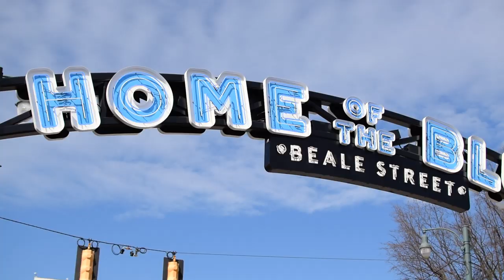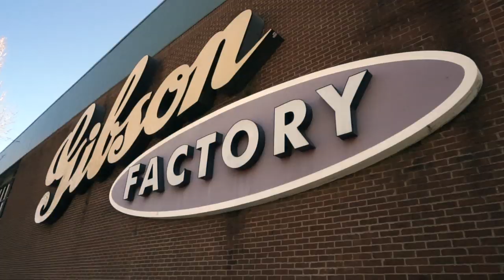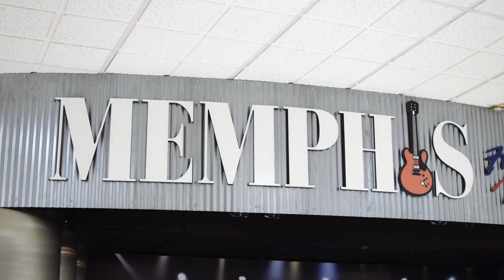The Lost Memphis Video (Not Good)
Here is my "I needed to clear space on my computer so let me edit this really quick" vlog. I filmed this video 6 months ago when we played in Memphis Tennessee and never ended up posting it. Here it finally is in all of its unorganized glory. Q&A, guitar review and Day in the Life videos on the way!